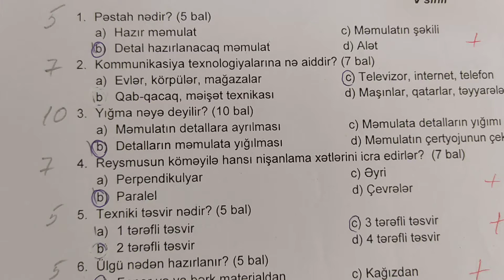5-ci sinif Texnologiya ksq 1.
5-ci sinif Texnologiya KSQ 1